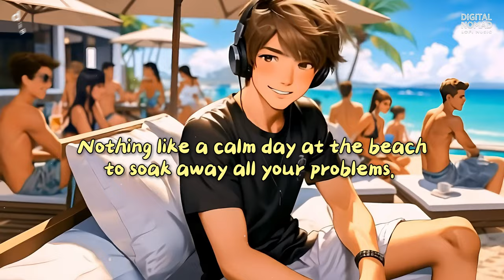Seaside Cafe Jazz Music 🎷Ocean Wave Sounds ⛱ Relaxing Beach Ambience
Immerse yourself in jazz soothing music with our calm seaside jazz melodies, which are intended to provide enjoyment and peace. Our jazz music blends beautifully with the peaceful sounds of the ocean, making them ideal for creating a relaxing mood. Let our soothing jazz music lift your spirits and fill your surroundings with peace, whether you're unwinding, working, or simply enjoying a break. Enjoy the serene and relaxing vibe created by our thoughtfully selected jazz melodies.

This beach cafe jazz music playlist is perfect for calming and reducing stress, allowing you to focus on your work or vacation break, and promoting a more positive mood.

00:00 - 1. Rio Left Alone - oxinym, HBeat, Lofi Trumpet
02:25 - 2. Rooftop Cooldown - Toifoi
05:01 - 3. Midnight Cereal - Haquin, Theo Jobst
07:26 - 4. Golden Hour - Morning Coffee
09:26 - 5. Homework Jazz - Hicks
10:57 - 6. First Floor - Hicks
12:47 - 7. Haunted by You - moonboy
14:54 - 8. Foolish Heart - Hicks
17:25 - 9. Take Me Back - flwrz
19:56 - 10. Sunny Days - Hicks
22:08 - 11. Downtown - Langston
24:32 - 12. Sunny Parcs - Saul Wasabi
26:18 - 13. Chocolate Love - Hicks

Join Digital Nomad Lofi on a journey of serenity and inspiration.
Immerse yourself in the calming beats and nomadic vibes that have been carefully selected to enhance your remote work, study sessions, or leisure moments.